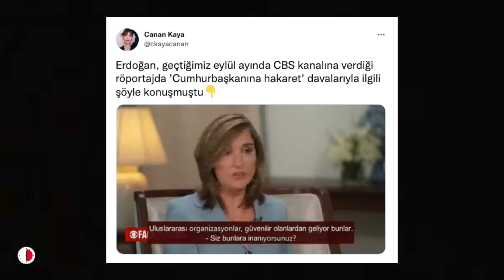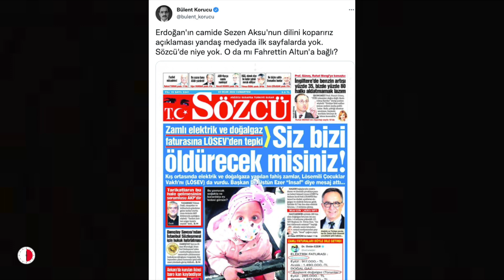PEKİ ŞİMDİ ÖKÜZ KRAL OLDU MU? SedefKabaş SezenAksu Erdoğan öküz Ahır Saray Cumhurbaşkanına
Saray, ahır, öküz ve Erdoğan
Sedef Kabaş Erdoğan a harakettin gözaltına alındı.
Tayyip Erdoğan 'dan Sezen Aksu'ya tehdit
Sedef Kabaş tutuklandı
xx
Mercekten merhaba
Tahmin edersiniz bugünün en çok kullanılan atasözü şu:
"Öküz saraya çıkınca kral olmaz.
Ama saray ahır olur."
Bu sözün Çerkes atasözü olduğu söyleniyor.
Olabilir. Ama sağlam bir atasözü.
Meramını gayet iyi anlatıyor.
İşte bu atasözünü popüler yapan bugünkü bir gelişme oldu.
Gazeteci Sedef Kabaş TELE1 kanalında bu atasözünü kullandı.
Bağlam da Erdoğan’ın sarayda olması yani Cumhurbaşkanı olmasıydı.
Derhal rejim çarkları işledi.
Sedef Kabaş gözaltına alındı.
Hem de gece yarısı evi basılarak.
Suçlama ise Cumhurbaşkanına hakaretti.
Adalet Bakanı Gül de hemen bir açıklama yaptı.
“Hak ettiği karşılığı bulacak”
"Milletimizin oylarıyla seçilmiş Cumhurbaşkanımızı hedef alan edepten nasipsiz, çirkin sözleri lanetliyorum.
Haset ve nefretten doğan bu hadsiz ve hukuksuz ifadeler, milletin vicdanında ve adalet önünde hak ettiği karşılığı bulacaktır."
ifadelerini kullandı.
Aslında Kabaş meramını anlatmak için günlük hayatta hepimizin yaptığı gibi bir atasözüne müracaat etmişti.
Erdoğan’a doğrudan öküz dememişti.
Ama Erdoğan hemen üzerine alındı.
Aslında pekala Erdoğan için öküz diyebilirdi.
Yasal hiç bir takibe uğramaması gerekirdi.
Ama gelişmiş batı demokrasi standartlarına göre.
Erdoğan Sedef Kabaş Sezen Aksu
Cumhurbaşkanına
Sezen Aksu'dan

xx
İşin gerçeği Bir insanın içinde ne varsa o dışarı çıkar.
Devri iktidarında iktidar ortakları dışında tehdit etmediği kimse kalmadı.
Muhalif kimi görse dilini de koparmak ister, kafasını da.
Hapislere de tıkar.
15 temmuzda kafası kesilerek öldürülenleri unutmadık.
O dilleri yeri geldiğinde koparmak bizim görevimizdir ifadesi onun zihin dünyasının ta kendisi.

Kendisini hukuk ve insan haklarını hiçe sayarak cezalandırma mevki olarak görüyor.
Dil koparmak göreviymiş.
Bu sözleri icranın başı olan Erdoğanın söylemesi önemli.
Önemli çünkü bunu yapmaya muktedir.
Bu işin icrasını yaptıracak yüzlerce Ogün Samastlar var sokaklarda.
Ama Erdoğan muhaliflerine herşeyi söyleyebilir.
Haşhaşi, iblis, kan amici vampir gibi. Daha uzatmam mümkün. Ama uzatıp dilimi kirletmiyeyim.
Bu arada antır parantez şunu söyleyeyim.
Erdoğanın bu kadar zengin hakaret ve küfür litaretürüne sahip olması ezikliğini ve aile terbiyesi almadığını da gösterir.
Burada parantezi kapatayım. Bu başka bir merceğin konusu olsun.
Erdoğan istediği gibi size küfredebilir ama siz ima bile edemez edemez, atasözü bile kullanamazsınız.

Şimdi gelelim bir başka boyutuna.
Bu söz ve gözaltı tam da Erdoğan’ı Sezen Aksu için talibanca söylediği sözlere denk geldi.
Erdoğan camide cuma namazından sonra imamın elinden mikrofonu alarak bir konuşma yaptı.
Ve Aksu için  "Hz. Adem efendimize kimsenin dili uzanamaz. O uzanan dilleri yeri geldiğinde koparmak bizim görevimizdir” dedi.
Sanki Kuran hakkında hakara makara diyen Egemen Bağışı kendisi büyükelçi yapmamış gibi.
Neyse Havuz medyası bu haberi görmedi.
Aldığım kulislere göre Erdoğan bu dilini koparmak sözünü spontane söylemiş.
Erdoğan sıkıştı.
Çıkış yolu arıyor.
Sarayda öyle rahat uyuyamadığını, uykularının kaçtığını rahatlıkla söyleyebiliriz.
Önümüzdeki seçimleri kaybetmek her şeyini kaybetmek anlamına gelecek.
Anketler tepetaklak gittiğini gösteriyor.
Din ve milliyetçilik üzerine ortaya attığı tartışmalar onu kurtarmaya yetmiyor.
En son intihar eden Enes Kara tartışmaları cemaatler, tarikatlar kapatılsın söylemleri bile oyunu artırmaya yetmedi.
Büyük bir kaosa ihtiyacı var.
Muhalif kitleyi, kendi kontrolünde sokağa dökmek istiyor.
Ancak sokağa dökülen halkın karşısına dikeceği, yüzde elliyi zor tutuyorum dediği bir tabanı artık yok.

Bu gerilim ve kaos yine oylarını arttırmazsa OHAL ve seçimlerin ertelenmesi gündeme gelecektir.
Kısaca ülkeyi yakmadan gitmeyecek.
Son olarak şuna da dikkat çekeyim.
Bu son olayda yani saray, ahır, öküz ve Erdoğan konusunda gördük ki cadı avında rejim söylemlerini kullananlara da sıra geldi.
Yani Erdoğan muhalifi olup rejim dilini kullanıp ateşe odun taşıyanlara da.
Sarı öküzü vermeyecektiniz diye bir söz var ya.
İşte yine içinde öküz geçen bir atasözü.
Sarı öküzden kastettiğim hapislere tıkılan onbinlerce masum.
Şimdi sarı öküz dedim diye her halde o masumlara hakaret etmiş olmuyorum.
Hapislere tıkılan binlerce masumdan ilki içeri atıldığında ayağa kalkacaktınız.
Kimlik gözetmeyecektiniz.
Faşizme dur diyecektiniz.
Alkışlamayacaktınız.
Maymunun bile gözünü açtığı dünyada hala güzünüzü açmayacak mısınız?
İşte Türkiye gerçeği.